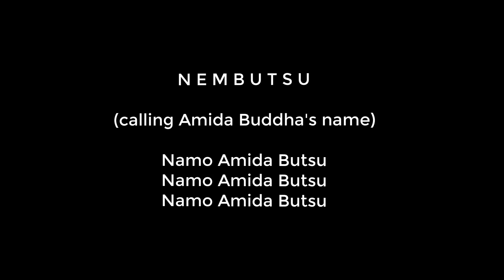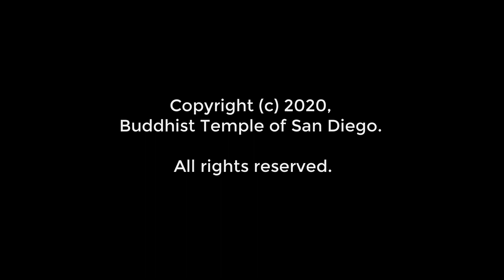April 1, 2020 Kenji Sensei Offers a Guided Meditation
Rev. Dr. Kenji Akahoshi, Resident Minister of the Buddhist Temple of San Diego offers this guided meditation. This offering in part is meant to reach out to Temple members and Dharma friends who have been attending our weekly "Buddhist 1-2-3" on Wednesday evenings.